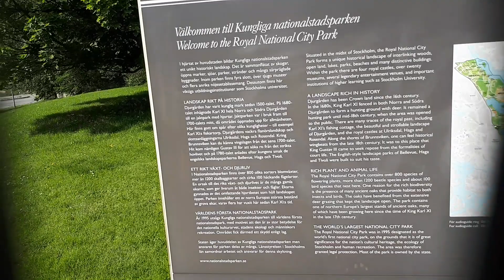Haga Norra gångbro till Hagaparken, Solna. Bridge to The Royal National Park, Sweden. Se beskrivning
Kungliga nationalstadsparken